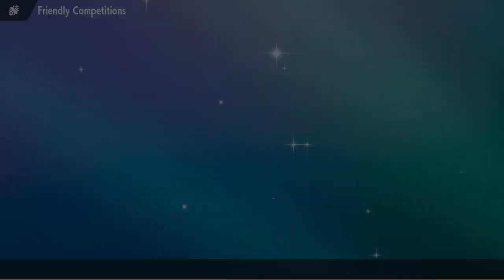SWA-LOT of Work to do! Mystery Dungeon Association! LOW TIER WiFi Battle!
Mystery Dungeon Association
Low Tier Singles draft league DLC Pokemon at level 100!